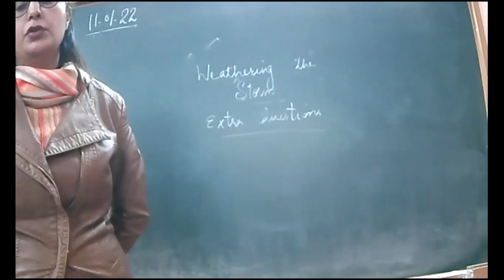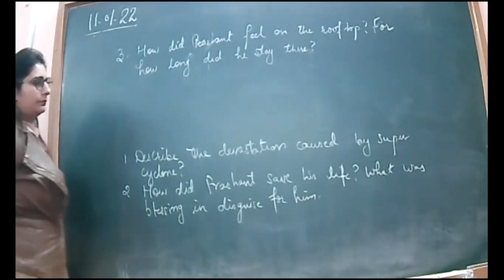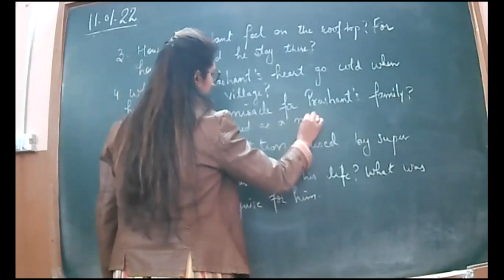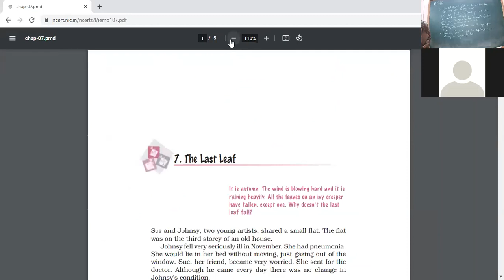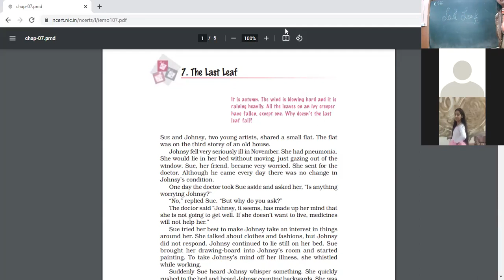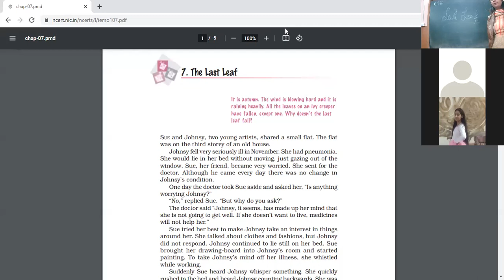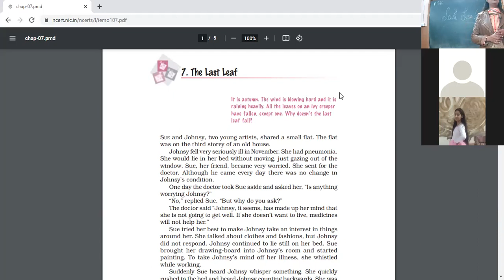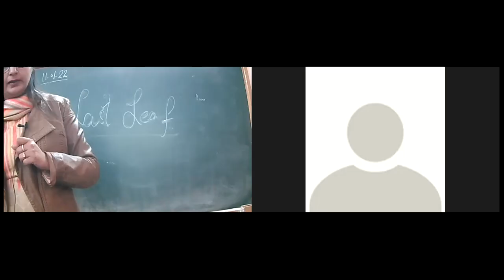11 2 22 ENG 9 B